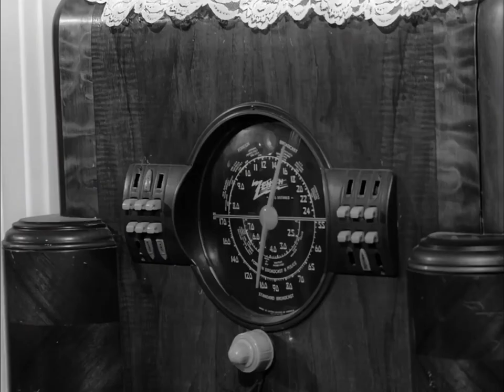Robby Bloodshed - Barbara, Boards, & Nails (Official Music Video)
Barbara, Boards, & Nails off of the brand new full length, 'The Cabin'!

Written by Zombie Alex & Robby Bloodshed
Robby Bloodshed - Vocals, Guitars, Bass, Organ
Marcus Hyde - Drums
Zombie Alex - Guitars

Music Video by That Russian Guy

Engineered by Robby Bloodshed & Marcus Hyde
Mixed and Mastered by Sean Glonek @ SRG Studios in Hamilton, NJ

Lyrics:
A mysterious disease, the dead return to life
They're feeding on our flesh of those we left behind
They're coming for you Barbara, they're coming for anyone alive
And they ain't gunna' sleep, until we're like them or we die

In this house we can't hold
Our flesh we can not hide
The tension builds within
We argue and we die

Terror's slowly setting in, the undead take their time
Boards and nails keep us sealed in, this place will be our tomb tonight
We fight amongst ourselves, as we struggle to survive
The basement holds the key, the key we can not find